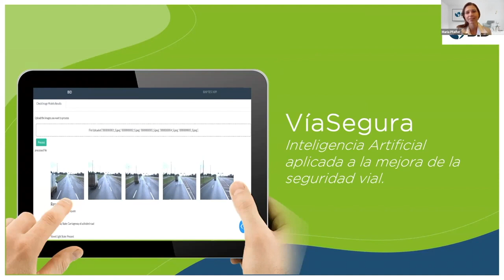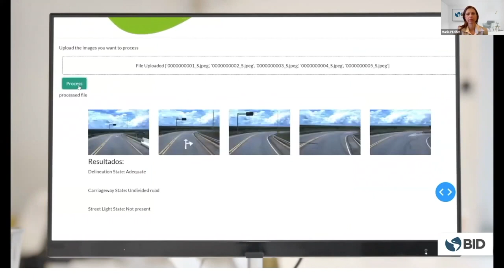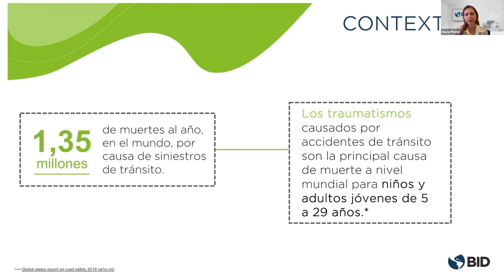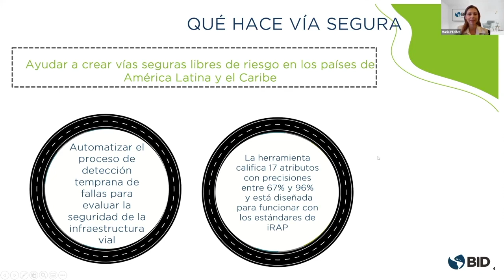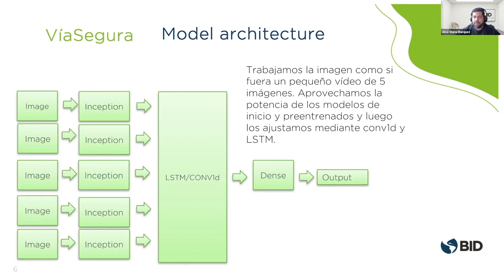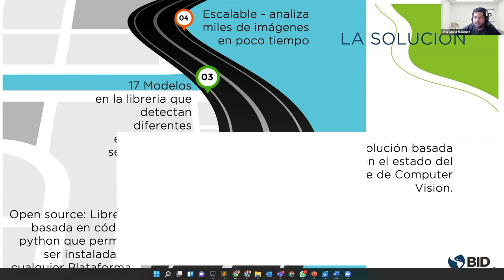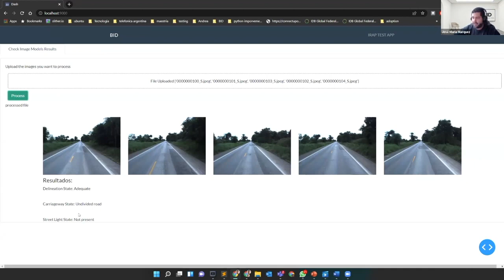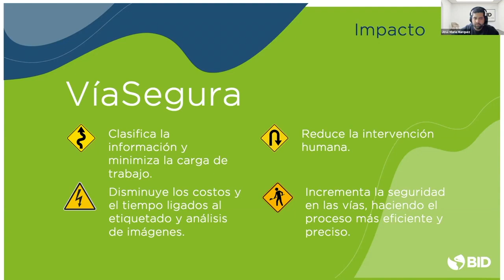Code4Dev: Conozca Vía Segura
Conozca Vía Segura, herramienta de código abierto para detección de elementos fundamentales de seguridad vial en carreteras.

En ese video vamos a conocer la herramienta “Vía Segura” un conjunto de modelos desarrollados en python por el BID e iRAP que ayudan a la detección de elementos de seguridad vial como delineado, iluminación, cantidad de canales o carriles, y otros que pueden facilitar la toma de decisiones en términos de mejoras de las carreteras de la región en seguridad vial.